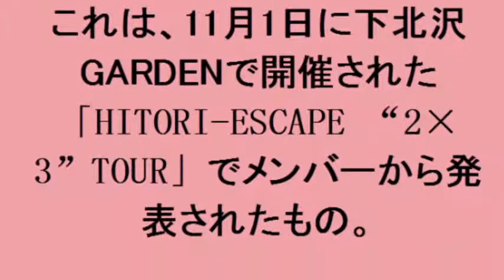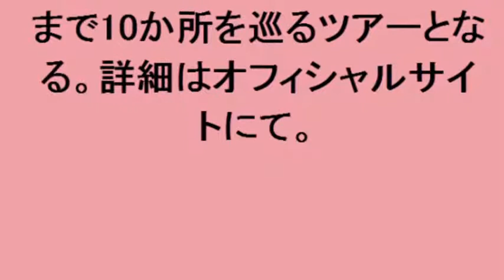ヒトリエ、来年1月より全国10か所を巡るツアー「UNKNOWN TOUR 2018 “Loveless”」開催